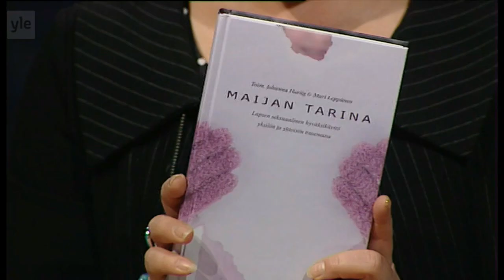Naisten ja lasten huono asema sekä verkkokeskustelut vanhoillislestadiolaisuudessa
"Julkinen puhe herätysliikkeissä on ollut 1970-luvulta 2010-luvulle miesten puhetta naisten pappeudesta. Yhtään virallista puheenvuoroa eivät siitä asiasta naiset olleet käyttäneet."

"Kohtu repesi synnytystalkoiden huipentumana."

"Seksuaalisesti hyväksikäytetty lapsi usein vaiennetaan eivätkä rikokset etene poliisitutkintaan asti."